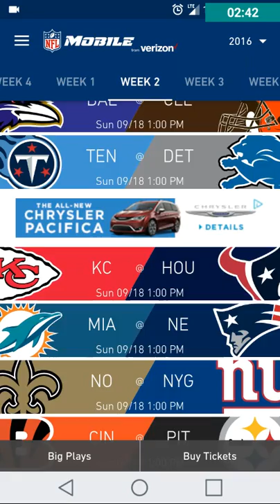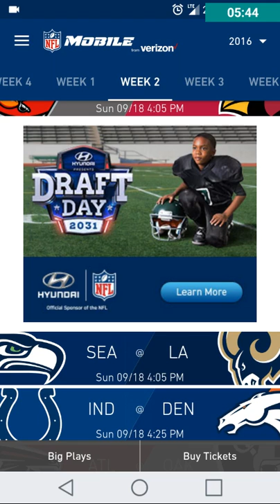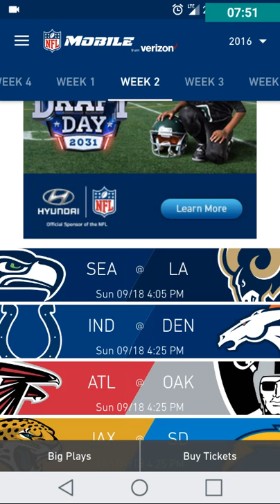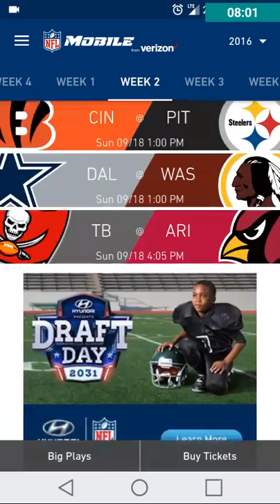Richie Games predicts agianst smitty productions and damien